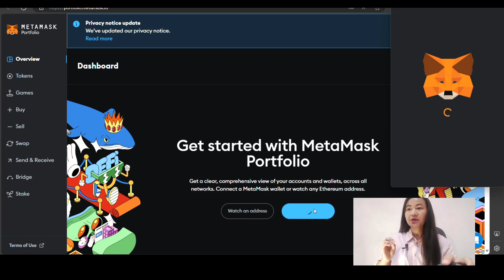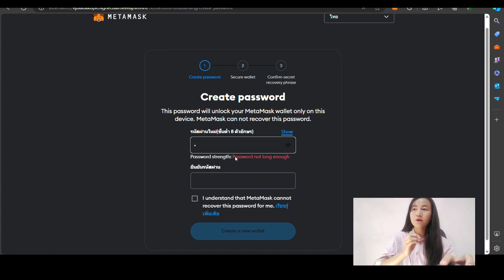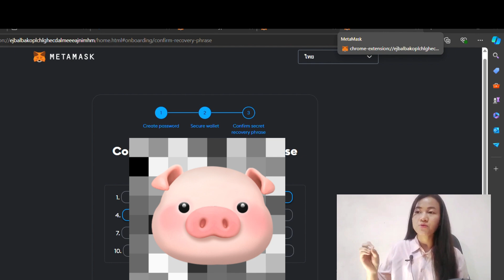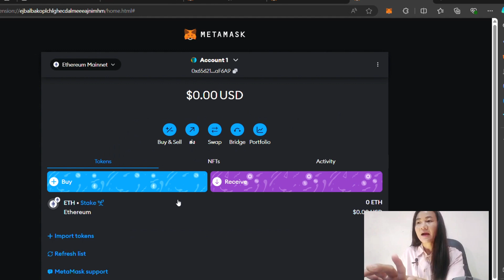MetaMask Wallet ဖွင့်နည်းအသေးစိတ်How To Use Metamusk Wallet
MetaMask Wallet အသုံးပြုရာမှာသတိထားပါ
Web 3.0ဖြစ်သွားပြီဖြစ်တဲ့အတွက်